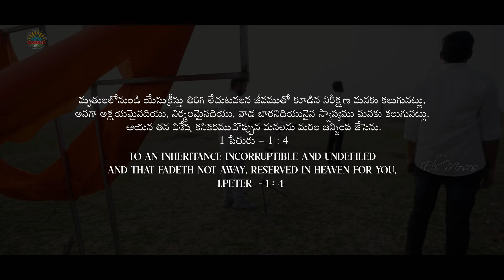PARAMANDALAMU#teluguchristiansongs2024#easter|Eli moses|Bishop Moses|John chakravarthi#jesus#music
paramandalamunu Latest telugu christian song 2024 || Eli moses||Edurumondi moses ||John chakravarthi
Lyrics & Tune : Edurumondi John Chakravarthi
Music & Vocals : Eli moses
Vocals : John Chakravarthi
MIx & Mastred : Arif dani
Dop :Nani
Title : Devanand
Designing : Kenny Graphics
Editing & Vfx : Nani ( Yedidyah Pictures )

సర్వోన్నతుడు సర్వ శక్తి మంతుడు సమస్తము సృష్టించిన విశ్వనాధుడు మృత్యుంజయుడు యుధ్ధమందు సూర్యుడు
మరణ బలం విరచిన ఏసునదుడు అసాధ్యమన్నదేది లేని గొప్ప దేవుడు సర్వ మానవాళికి జీవనాధుడు
యేసే దేవుడు యేసయ్య దేవుడు.

Pallavi: సిలువలో ప్రాణమునిచ్చి
             మరణపు ముల్లును విరచి
             మృతుంజయుడిగ లేచితివి నీవే యేసయ్యా "2"
A/p:     నీకు సాటిలెరయ్య నిన్ను పోలి ఎవరయ
             సర్వ శక్తిమంతుడవు యేసయ్యా "2"
            నిన్ను ఆరాధించి కీర్తింతును పునారుధనములో
           ఆరాధన ఆరాధనా ఆరాధనా స్తుతి ఆరాధన "3"
                                                          "సిలువలో"
       1. ఎన్నడును ఉండకుండా మరణమును మ్రింగివేయ
           సింహాసనమునువీడి సిలువను మోసితివి "2"
          చీకటి నిండిన బ్రతుకులో వెలుగును నింపిన దేవుడవు
         శాపము పాపము తొలగించి విడుదలనిచ్చిన ధీరుడవు
                                                  "నీకుసాటి లేరయ్య"
     2.పరమందలమును వీడి మహిలో నరునిగా మారీ
        వాక్యము నెరవేర్చితివి ఘనుడవు యేసయ్య"2"
         యుగములనాటి నిరీక్షణకు ఫలితముగా ధిగివచ్చితివి
        పరిశుద్ధ రక్తము చిందించి పాపిని శుద్ధికరించితివి
                                               "నీకు సాటిలేరయ్య"